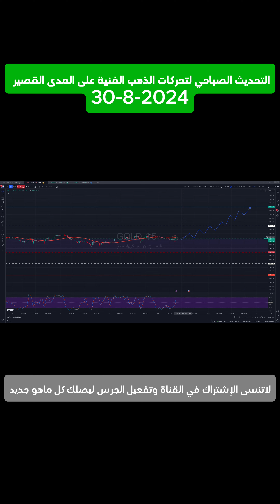تحليل الذهب قصير المدى 30-8-2024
رقم التواصل مع الموظف المختص ليقوم بمساعدتكم في فتح الحساب واتمام الإيداع:
أ/نور